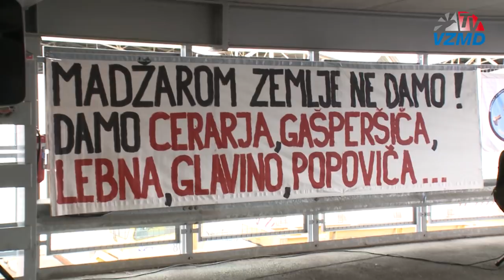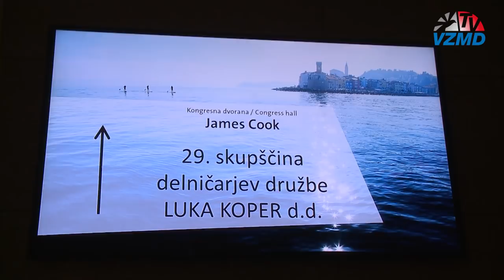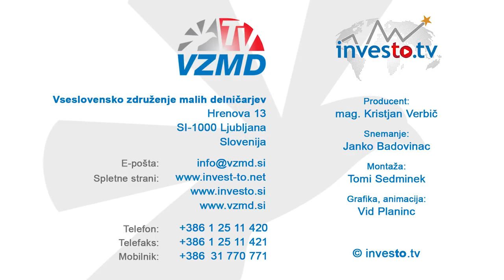VIDEO REPORTAŽA z 29. skupščine Luke Koper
29. skupščina Luke Koper - kljub rekordnim rezultatom SDH stopnjuje kadrovski cunami še z izglasovanjem nezaupnice Upravi

Portorož, 28. december 2017